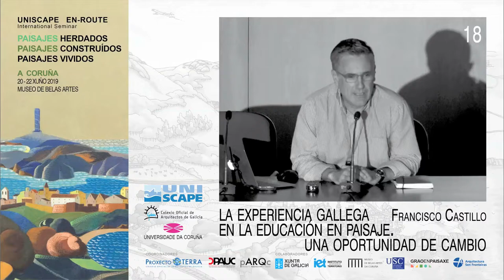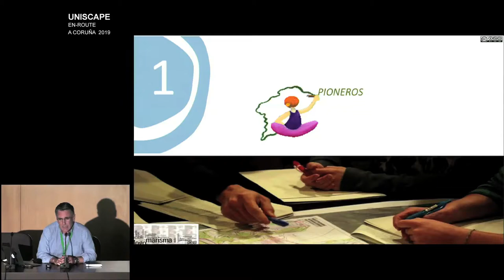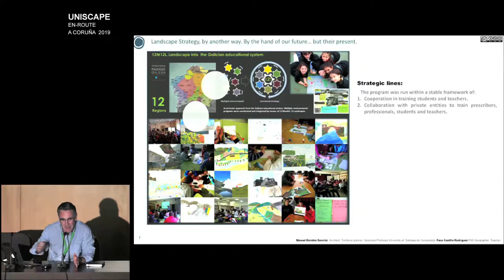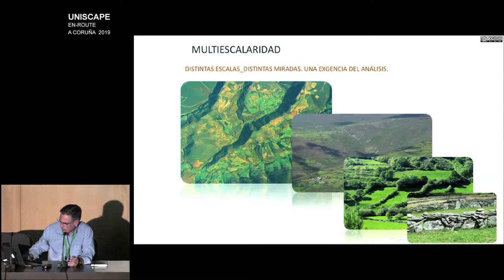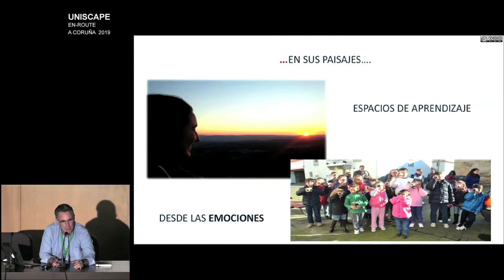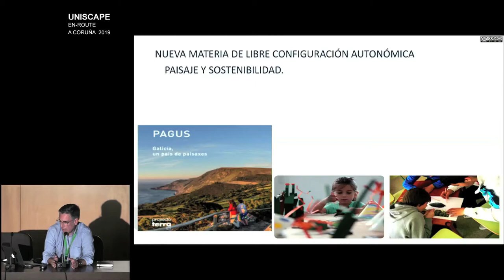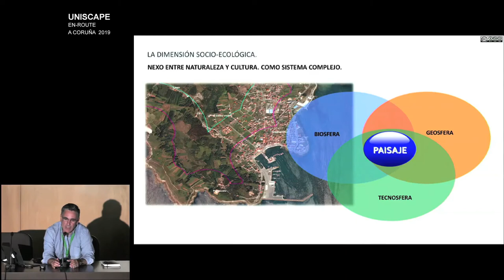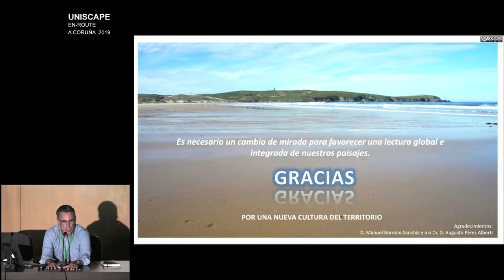UNISCAPE_CORUÑA 2019_18 Francisco Castillo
LA EXPERIENCIA GALLEGA EN LA EDUCACION EN PAISAJE. UNA OPORTUNIDAD DE CAMBIO
Francisco Castillo